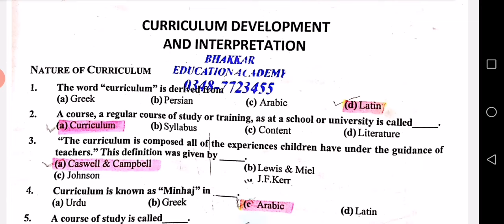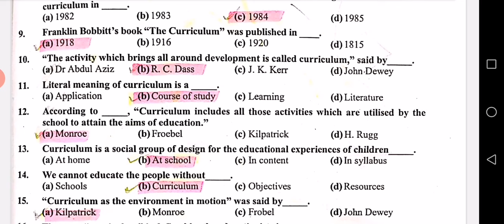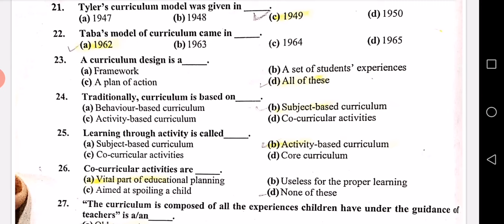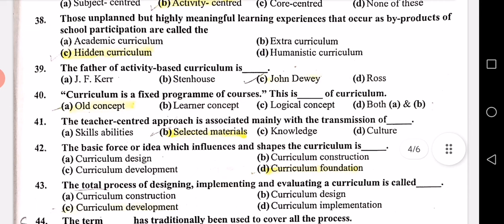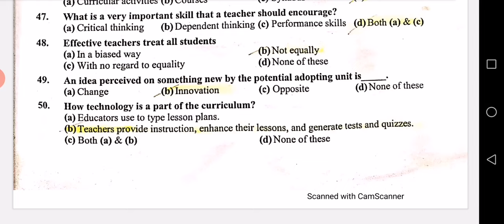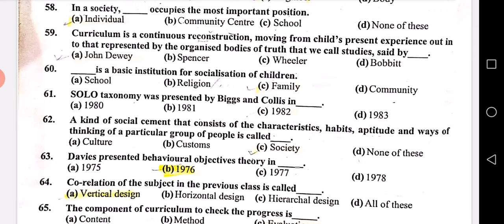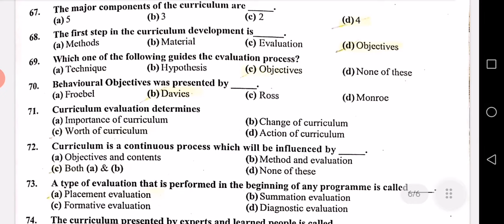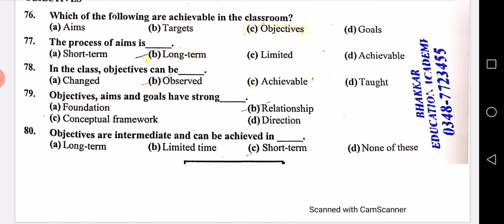curriculum development || SST || Headmaster || AEO || ASDEO Pedagogy || FPSC || PPSC || KPPSC | AJK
This book is related to the preparation of SST Headmaster ASDEO and other jobs containing the content related to pedagogy.

This is the first chapter related to Education in Pakistan.